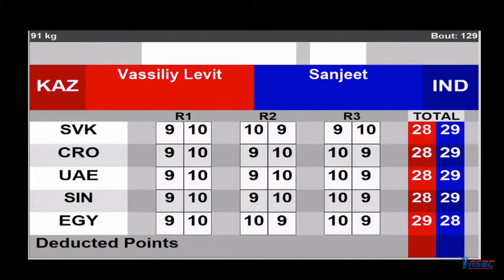VASSILIY LEVIT (KAZ) - SANJEET (IND) 91KG FINAL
asian elite men and women boxinc championships delhi-dubai 2021